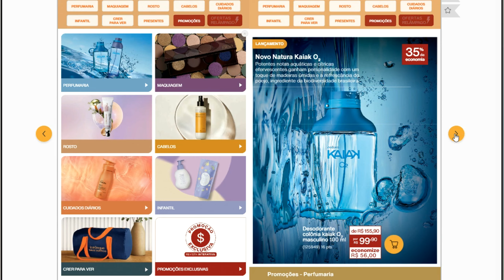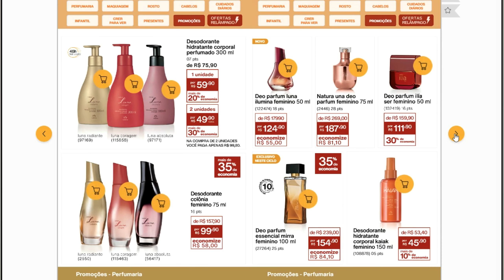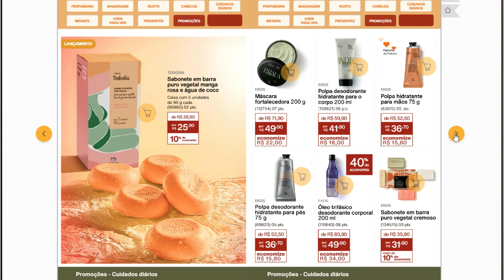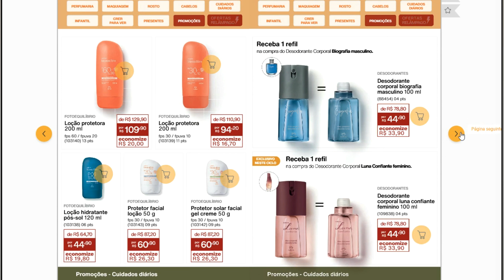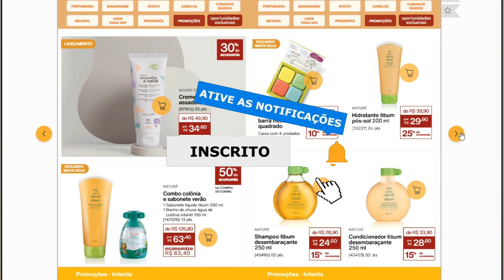OFERTA RELAMPAGO NATURA DE 02/10 A 08/10/23 - OPORTUNIDADES UNICAS E EXCLUSIVAS DESSA DATA! CONFERIR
OFERTA RELAMPAGO NATURA DE 02/10 A 08/10/23 - OPORTUNIDADES UNICAS E EXCLUSIVAS DESSA DATA! VEM CONFERIR